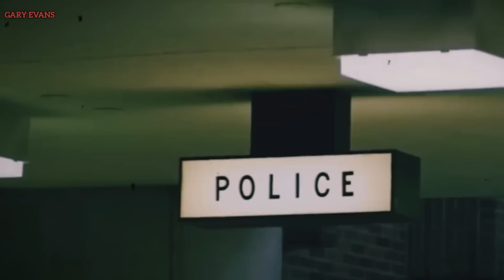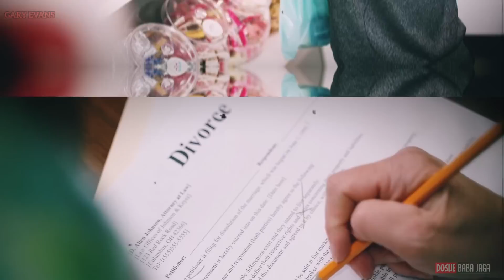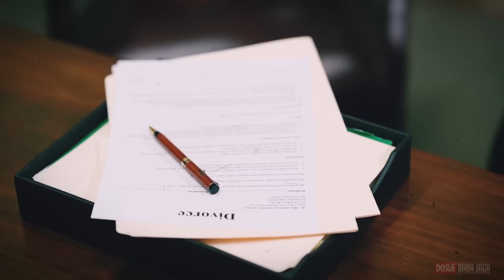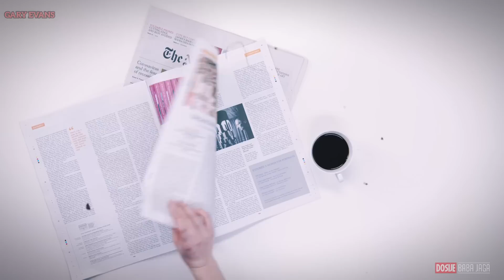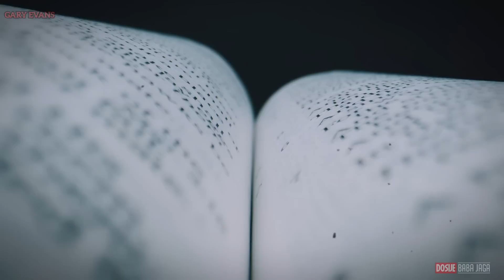UBICA MEKOG SRCA - JEZIV ŽIVOT I SPEKTAKULARNO BEKSTVO IZ ZATVORA SERIJSKOG UBICE